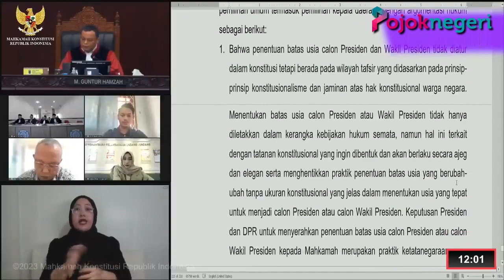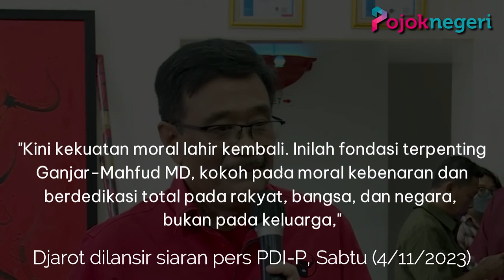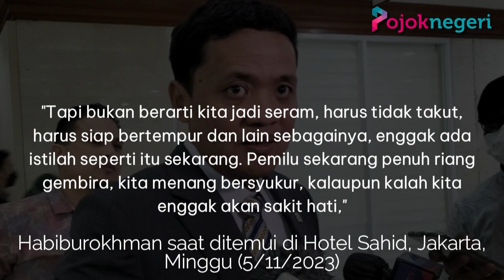PDIP Sebut Prabowo-Gibran New Orde Baru, Gerindra: Senyumin Aja, Jogetin Aja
PDIP terus melontarkan kritikan pedas terhadap Presiden Jokowi dan putranya, Gibran Rakabuming.

Diketahui, Gibran memilih berseberangan dari PDIP dengan menjadi cawapres Prabowo Subianto.

Wakil Ketua Umum Partai Gerindra Habiburokhman mengatakan, selalu ada kubu pasangan calon lain yang berkampanye secara negatif ketika mulai merasa tidak percaya diri saat berkontestasi di pemilu.

Hal tersebut Habiburokhman sampaikan dalam merespons pernyataan Ketua DPP PDI-P Djarot Saiful Hidayat yang menyebut pasangan Prabowo Subianto-Gibran Rakabuming Raka cerminan 'neo orde baru'.

Mulanya, Habiburokhman mengaku tidak tahu apakah pernyataan Djarot itu mengarah ke konteks negatif atau positif.

Sebab, menurut dia, di setiap masa, baik itu Orde Lama, Orde Baru, hingga Reformasi selalu ada sisi positifnya.

"Saya enggak tahu ya apa yang dimaksud neo orde baru apakah dalam konteks positif atau negatif. Kalau dalam konteks positif ya mungkin saja, di Orde Baru ada hal-hal positif, juga begitu juga di Orde Lama, begitu juga di Orde Reformasi," ujar Habiburokhman saat ditemui di Hotel Sahid, Jakarta, Minggu (5/11/2023).

Habiburokhman menegaskan, ketika ada pasangan calon yang mulai merasa tidak percaya diri, maka mereka akan memainkan kampanye negatif.

Misalnya, seperti tidak percaya dengan nilai jualnya sendiri hingga apakah visi misi yang digaungkan bisa mengambil hati rakyat atau tidak.

"Pasangan calon dalam kontestasi apapun, ketika dia mulai melakukan kampanye negatif, menunjukkan dia tidak percaya diri untuk menunjukkan nilai jualnya.

Tidak percaya diri untuk menunjukkan dia punya visi misi program yang bisa memgambil hati rakyat," tuturnya.

"Politik kami adalah politik merangkul, politik senyumin saja.

Ya, silakan Mas Djarot bilang begitu, Pak Prabowo akan tersenyum saja.

Kalau perlu Pak Prabowo akan jogetin saja," sambung Habiburokhman.

Sementara itu, saat ditanya apakah dirinya menyindir PDI-P yang sedang tidak percaya diri, Habiburokhman menepis.

Dia mengaku hanya berbicara secara umum, di mana jika ada pihak yang tidak percaya diri, maka biasanya yang dikeluarkan adalah kampanye negatif.

"Menunjukkan sudah habis amunisi untuk meyakinkan rakyat, sehingga panik dan melakukan hal-hal yang kurang terpuji, ya itu kembali ke penilaian rakyat," imbuhnya.

Sebelumnya, Ketua DPP PDI Perjuangan (PDI-P) Djarot Saiful Hidayat menilai pasangan bakal calon presiden dan calon wakil presiden (capres-cawapres) Prabowo Subianto-Gibran Rakabuming Raka sebagai cerminan dari "neo orde baru".

Djarot pun mengajak parpol koalisi pengusung Ganjar-Mahfud MD untuk bergerak menghadapi "neo orde baru" tersebut.

"Terus bergerak, Ganjar-Mahfud MD pastikan akan terus perkuat demokrasi. Bersama kita hadapi Prabowo-Gibran sebagai cerminan neo Orde Baru masa kini," ujar Djarot dilansir siaran pers PDI-P, Sabtu (4/11/2023).

"PDI Perjuangan mengajak seluruh parpol pengusung, relawan, dan simpatisan Ganjar Pranowo-Mahfud MD untuk bergerak semakin masif menggalang kekuatan rakyat bagi pemimpin visioner, berpengalaman, jujur dan mampu menciptakan terang keadilan bagi semua orang," tegas dia.

Menurut Djarot, kemenangan dalam pemilihan presiden (pilpres) dimulai dari rakyat fokus bergerak di akar rumput.

Sebab, rakyat semakin cerdas di dalam melihat rekayasa hukum yang terjadi di Mahkamah Konstitusi (MK) terkait uji materi syarat batas usia capres dan cawapres.